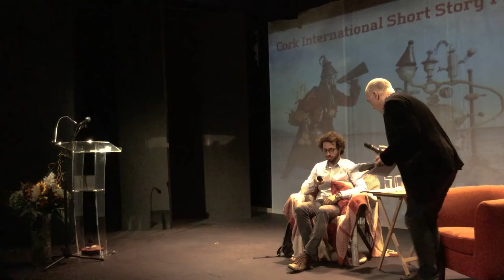Mazen Maarouf in conversation with Patrick Cotter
Introduction from Patrick Cotter 00:00 – 03:10
Discussion (the life) 03:10 – 24:54
The Matchstick Box 24:54 – 36:10
Discussion (the work) 36:10 – 47:42
The Lion Cub 47:42 – 01:15:46

Mazen Maarouf was born in Beirut in 1978. He is a Palestinian-Icelandic writer, poet, translator and journalist. He has published three poetry collections and two short story collections. Jokes for the Gunmen (Granta, 2019) was nominated for the 2019 International Booker Prize.
“Small, explosive and powerful, Jokes for the Gunmen is a bullet of a debut.” – Emily Rhodes, The Spectator

Video production: James O'Leary